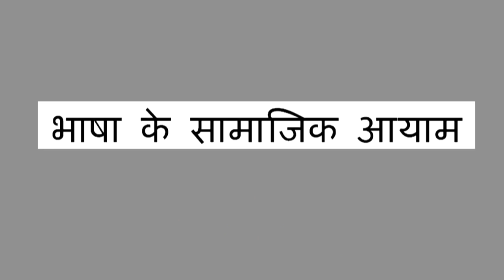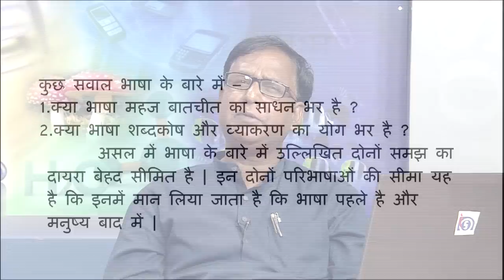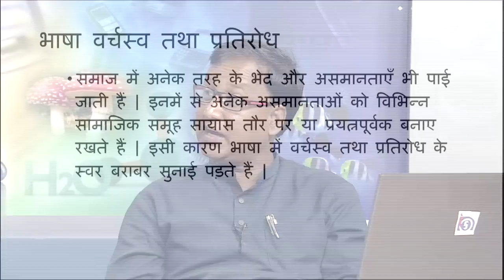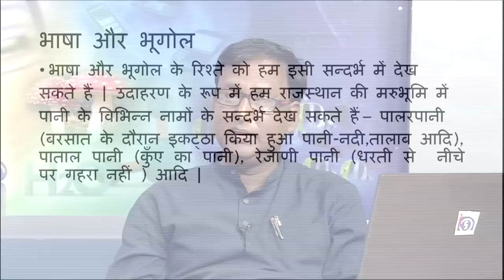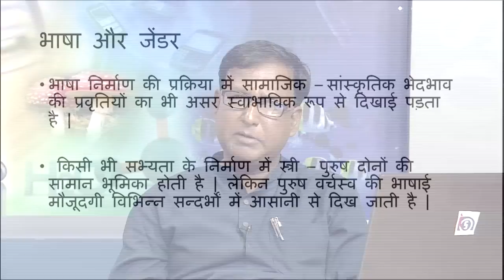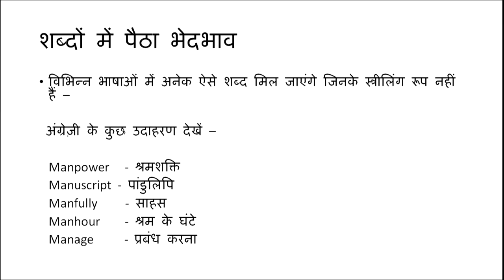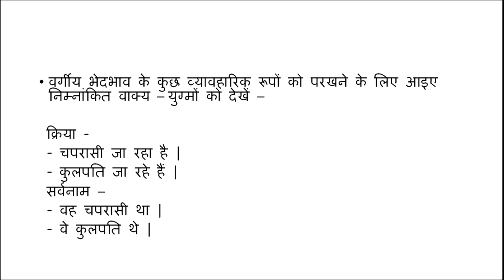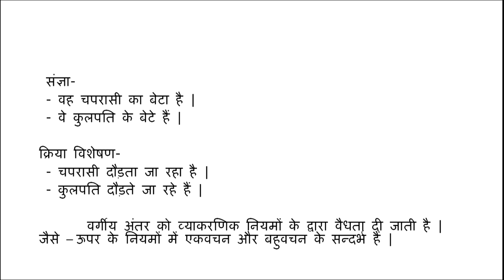Bhasha ke Samajik Aayam